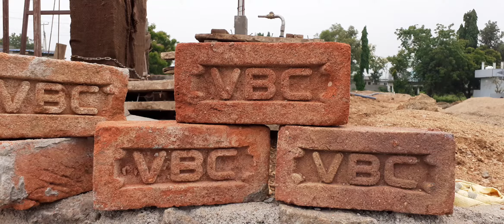Selection of brick for house Construction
Brick must be Bigger, lighter, stronger